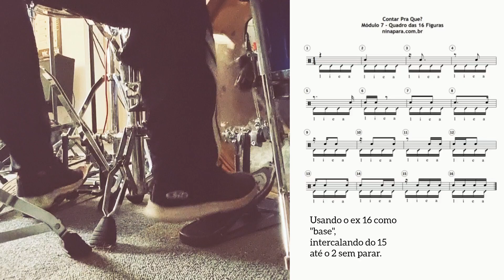Quadro das 16 Figuras - Parte 2 (nos pés)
Agora praticando o Quadro das 16 Figuras nos pés, com pedal duplo. Usando a "base" do exercício 16, tocando compassos de 4/4, intercalando do 15 ao 2...

Considero esse um dos estudos essenciais para adquirir mais precisão e coordenação com os pés, além de melhorar a parte teórica das divisões rítmicas TB.

Nina